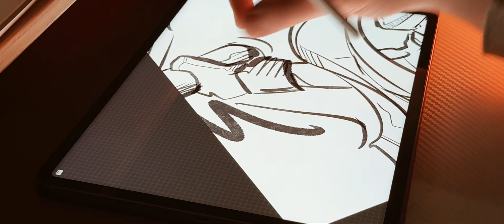Michelangelo x TMNT | Speed Paint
We are back & we are drawing Marvel's Wolverine.

Comment who you'd like us to draw next...